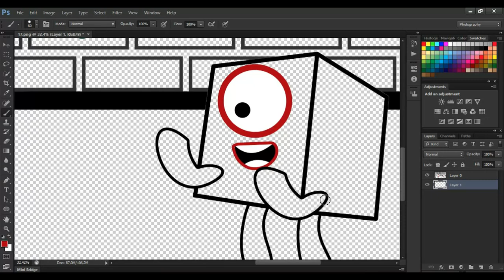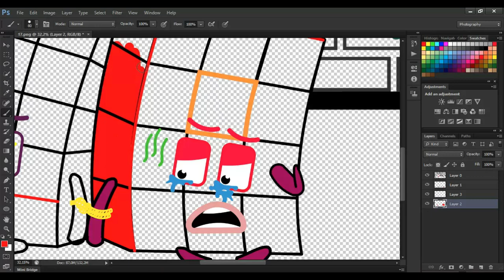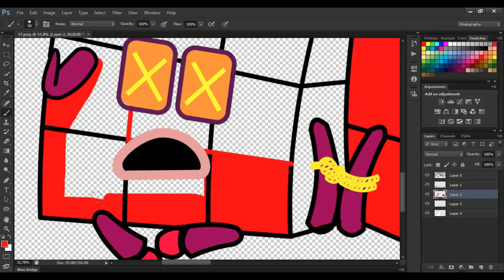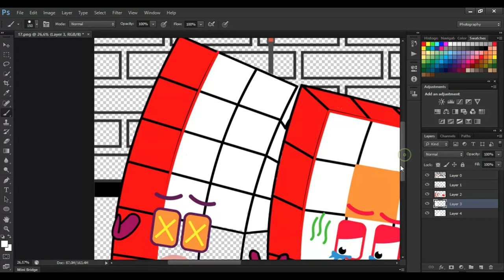numberblocks 1 succeeded in eradicating crime fan made coloring stories